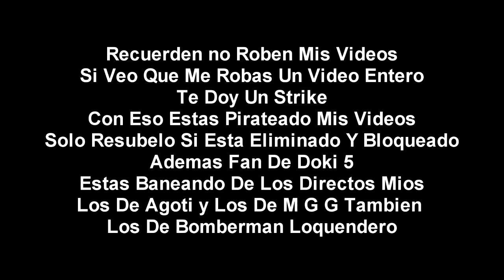[FALSO] Inicio de Trasmisiones de Cubo TV (Latinoamerica, 7 De Marzo Del 2022)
En 2008 Yo estaba viendo cubo tv pero sin embargo en 2010 cubo tv cerro sus transmisiones en 2016 fue remplazado por USMP TV en 2022 el canal inicio sus emisiones aqui en latinoamerica en cable movistar